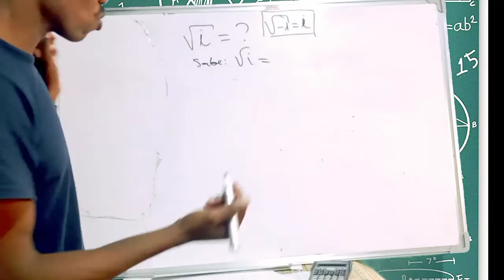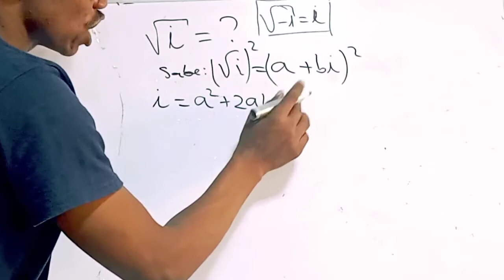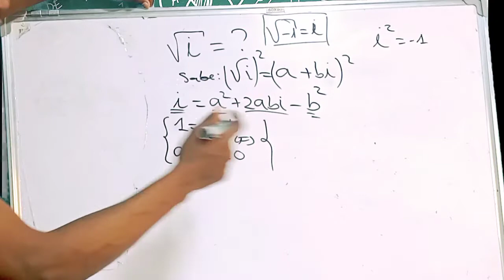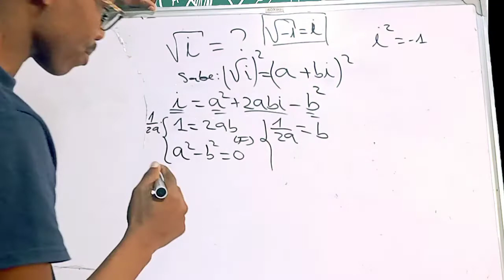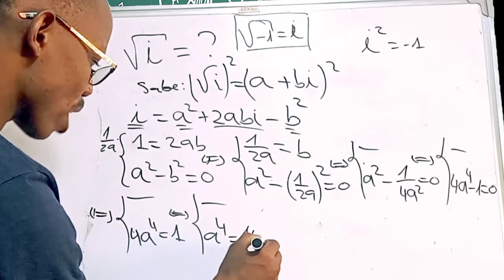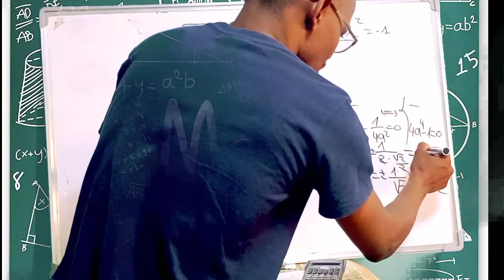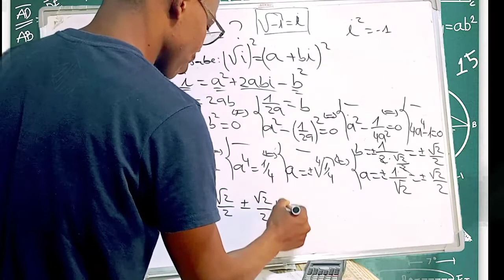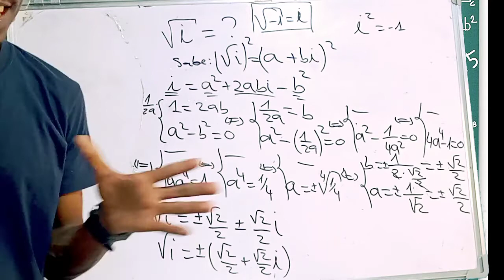Quanto dá √(i) = ? Número complexo |MozTeen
Sabe-se que não temos raiz quadrada de um número negativo em R, no entanto, o cenário muda quando introduzimos o conjunto dos números Complexos.

Quanto dá raiz quadrada de i ?

comenta, curte e partilhe

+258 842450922